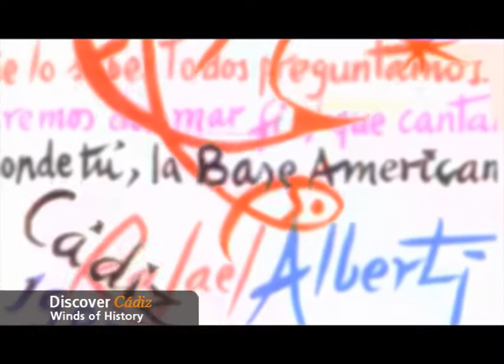Discover Cádiz, Winds of History